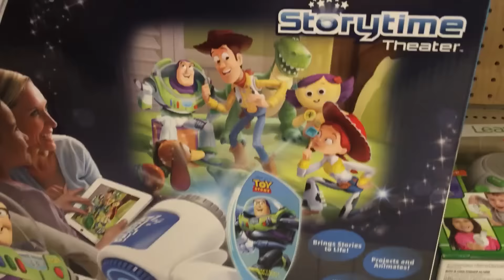THE WORST CHRISTMAS GIFT EVER!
The girls found out that one of their Christmas gifts didn't work! Disney Storytime Theater Projector pulled the required app from the Apple store so Dad replaced it with an Our Generation Play Set from Target!

69 Lincoln Blvd. Suite-A #267